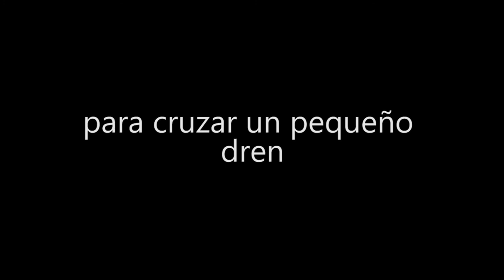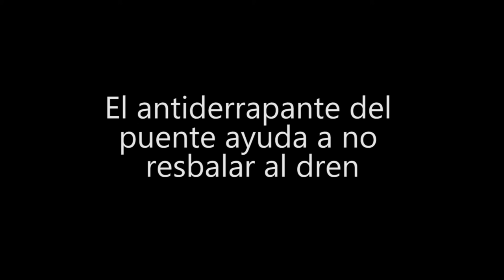Infraestructura urbana - puente peatonal para cruzar un dren (Rügen Alemania)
Los drenes pluviales forman parte del paisaje urbano tanto de ciudades como de zonas rurales. Frecuentemente pequeños canales de drenaje son construidos como cunetas en los costados de caminos peatonales o carreteras con el fin de recoger las escorrentías urbanas y pluviales.

Cuando existe una intersección entre dos caminos como la mostrada en este video (minuto 0:14) un puente peatonal puede ser una opción para mantener la funcionalidad de ambos tanto de los caminos como del sistema de drenaje.

En el video se muestra un puente metálico con un acabado rugoso (minuto 0:14 y 0:48) con el cual se logra una propiedad antiderrapante. Esta característica ayuda evitar que el usuario resbale al pasar por el dren cuando el puente se encuentre húmedo. Sin embargo, estos puentes peatonales pueden ser construidos empleando diferentes materiales también.

La música en este video es parte de la biblioteca de audio de YouTube:

Argentina Tango Bandonian - Doug Maxwell

Saludos!

Este video fue realizado antes de iniciar la cuarentena por el COVID-19